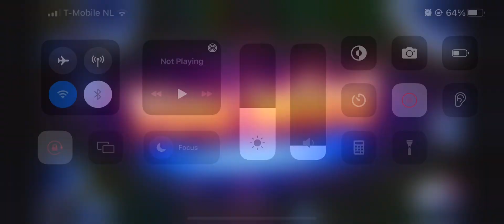Solitaire Story Level 9